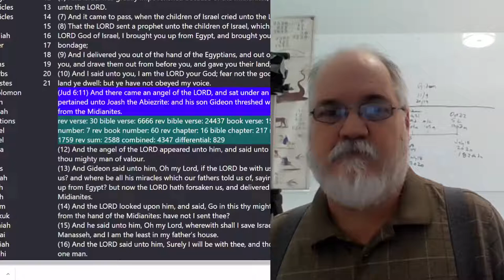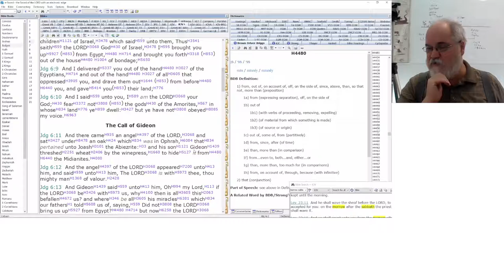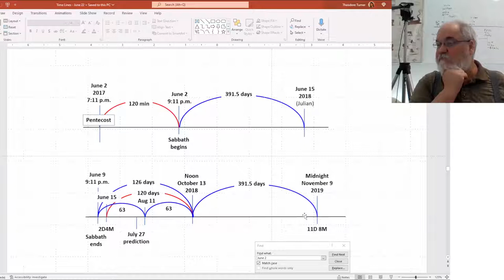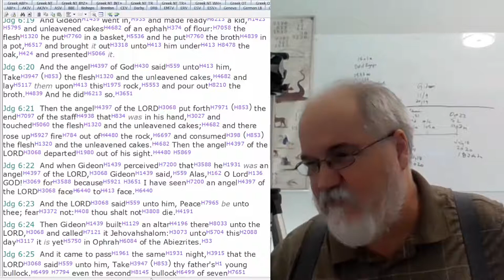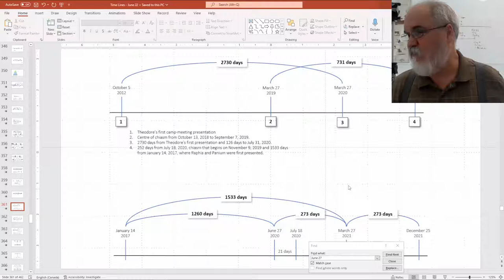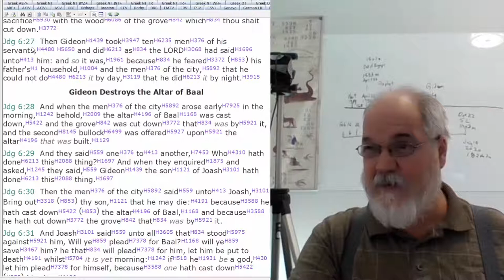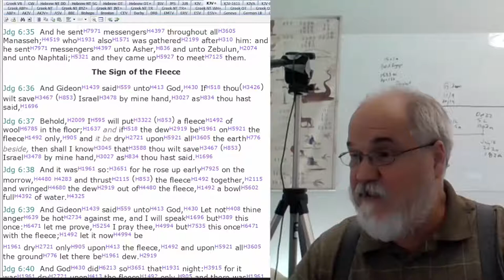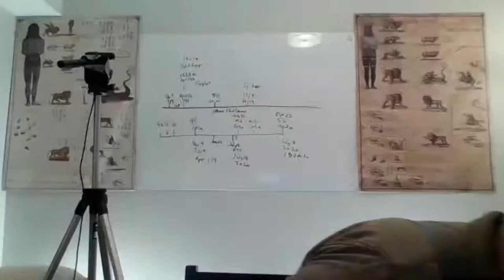2022 10 31 212. Understanding The Lines